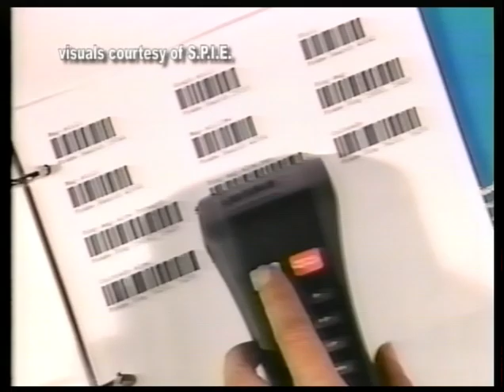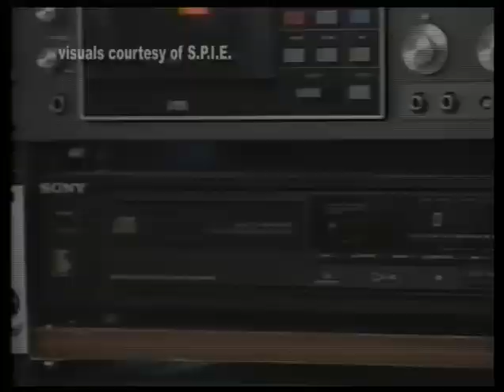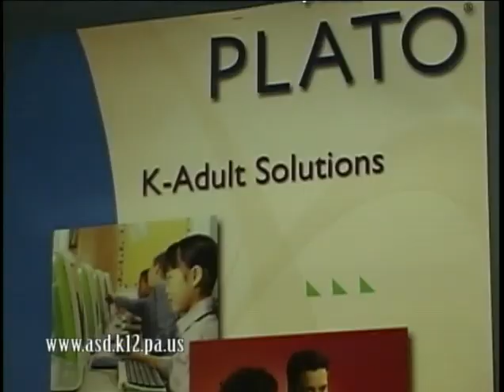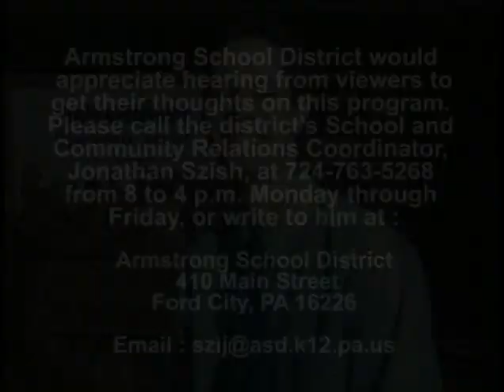EDUCATION TODAY (S1E09)